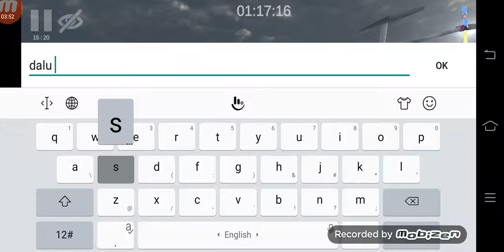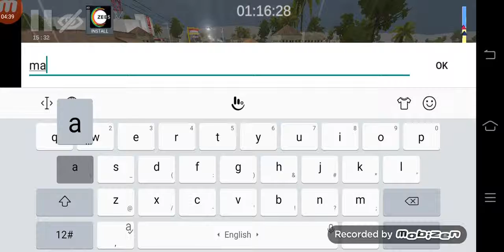Cool cool gurop